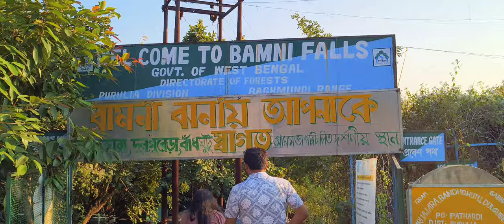BARUIPARA TO PURULIA VLOG 2023 PART -2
purulia tour
purulia tourist places
purulia tour plan 2 night 3 days
purulia tour guide
purulia package tour
purulia sightseeing packages
purulia tour 2 night 3 days
purulia tour 2 night 3 days price
purulia tour package cost
purulia tour package price
purulia tour plan
purulia tourism package
purulia trip
purulia tour plan for 2 days
purulia tourist spot
purulia tourism
purulia tour guide in Bengali
purulia tour by train
purulia tour budget
purulia tour in monsoon
ajodhya pahar purulia
ajodhya pahar
ajodhya hills purulia
ajodhya hills
purulia district
purulia bangla
ayodhya purulia
muruguma purulia
purulia ayodhya
ayodhya hills
ajodhya hill hotel
hotels in ajodhya pahar
ajodhya hill top tourist lodge booking
hotels in ajodhya hill
hotels in ajodhya hill top
ajodhya hill top
hotels near ajodhya hill
hotels in ayodhya hills
Lower Dam
Upper Dam
Bamni Falls